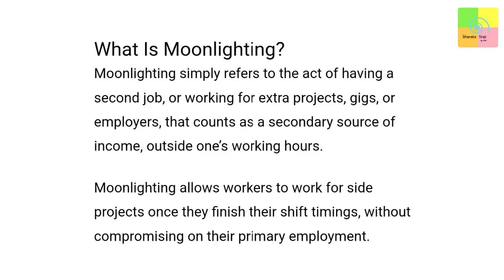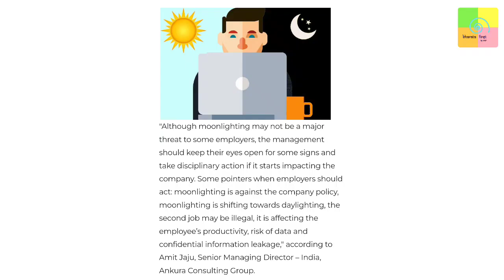FRP Explains: Is Moonlighting a Welcome Disruption?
In this episode of FRP Explains, Mr. Frank Rausan Pereira shares his views on Moonlighting.

Moonlighting means taking up a second job or multiple other work assignments apart from one’s full-time job.

✔ Contribute to keeping our content alive-
✔ Pay using UPI ID -
frankrausanpereira@sbi
frp.news@okhdfcbank